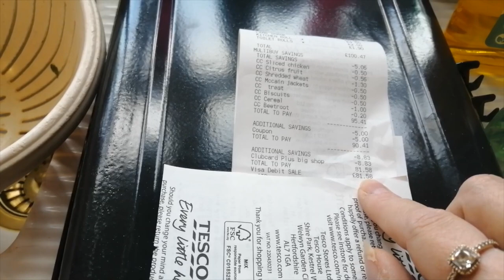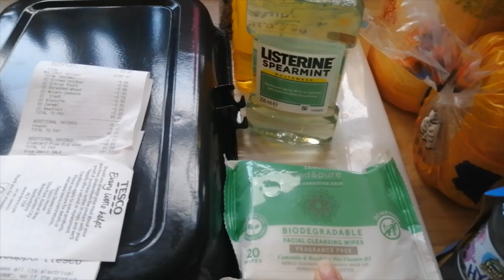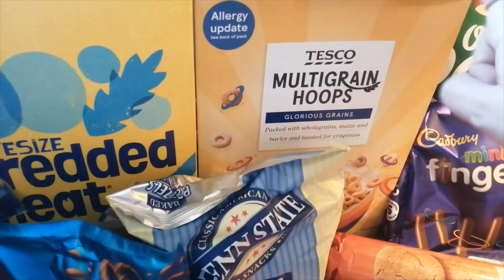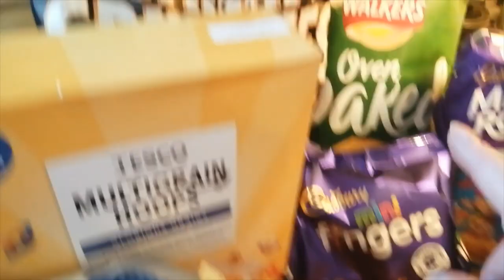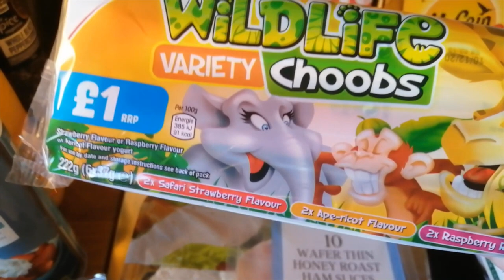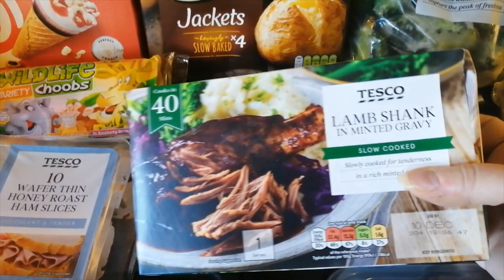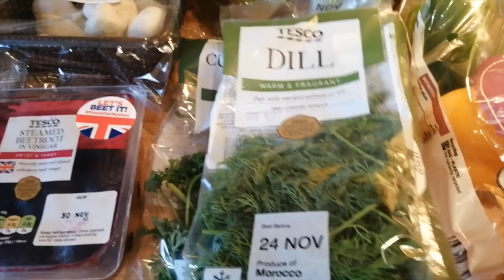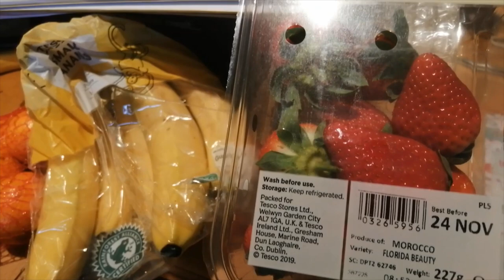Grocery Haul & Meal Plan 2020 #47 | Tesco | Clubcard Plus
Another haul today from Tesco using our Clubcard Plus money off a big shop coupon.

We are a family of 3, Mum - Karen, Dad - Toney, DS - Caleb, plus a guinea-pig - Liquorice (Lickee for short!), and we share weekly grocery hauls and meal plans along with days out and holidays, product reviews, shopping hauls and glimpses of life through the lens of our 11 year old, Caleb.

You can find some of our ideas and inspirations on our Pinterest Boards

Our Meal Planner